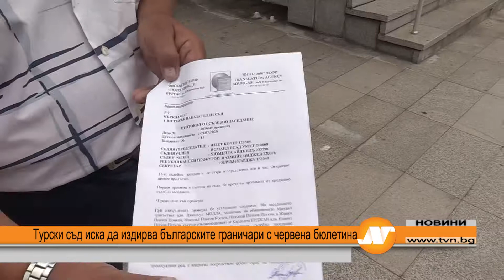Турски съд иска да издирва българските граничари с червена бюлетина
Турският наказателен съд в Къркларели поиска 4-мата български гранични полицаи, обвинени за смъртта на турски бракониер да бъдат обявени за издирване с червена бюлетина на Интерпол. Молбата за прекратяване на делото внесена от турския адвокат, защитаващ правата на българските граничари преди дни бе отхвърлена от съда.